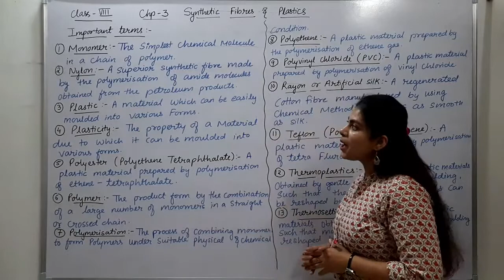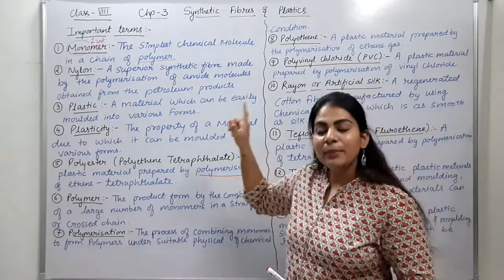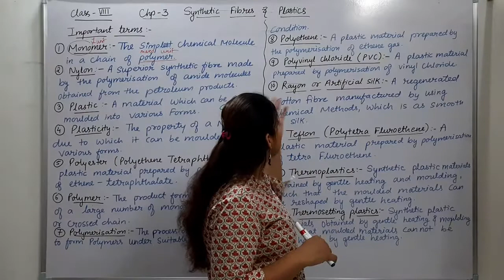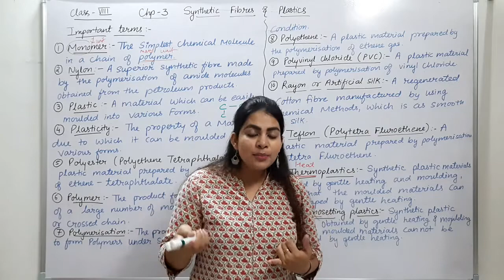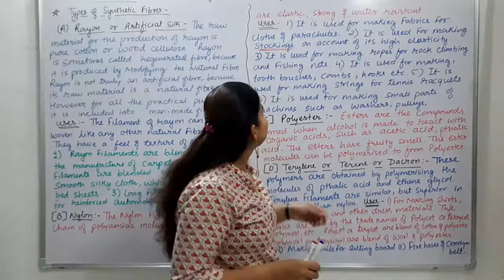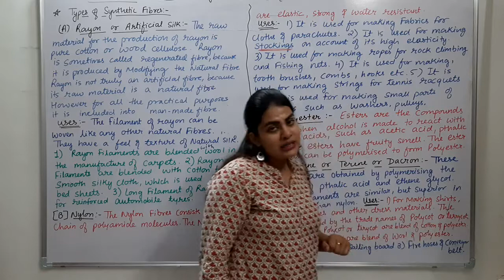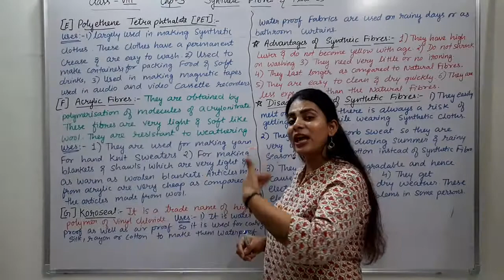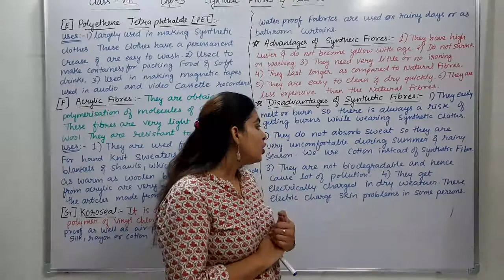Class 8 Science chapter 3 Synthetic fibre and plastics part-1